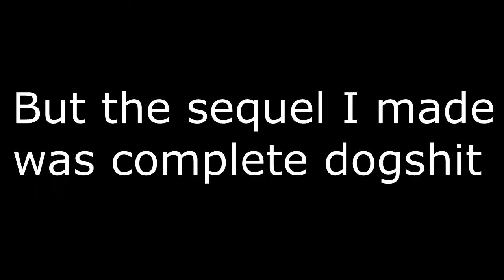Complete Shite 2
Its Complete Shite 2, the truest of shites. The biggest of shites